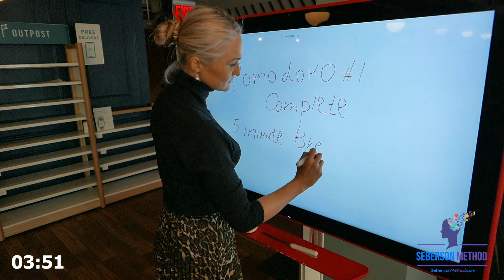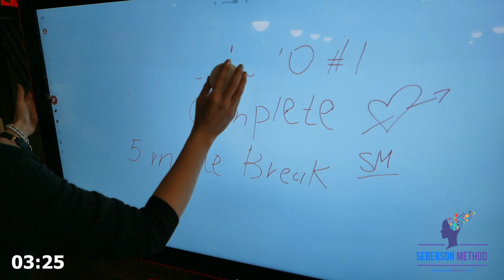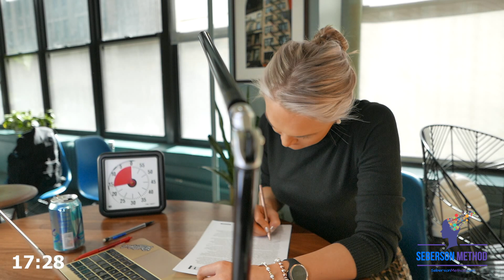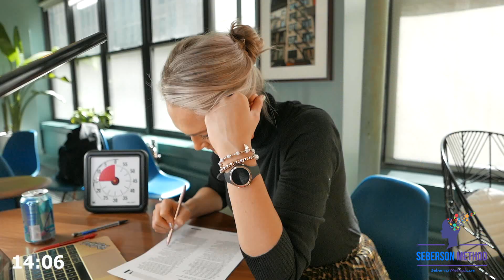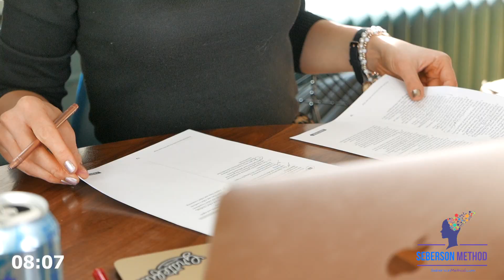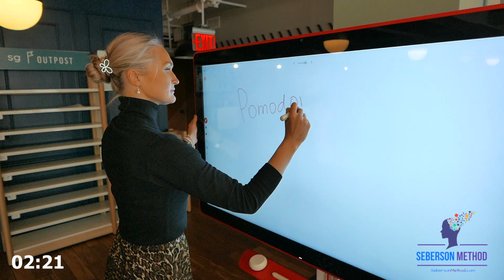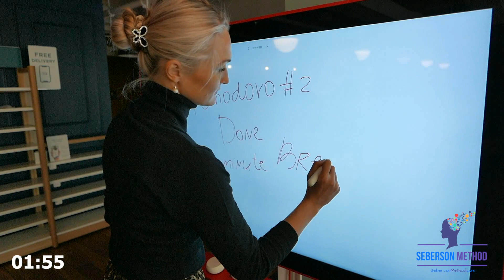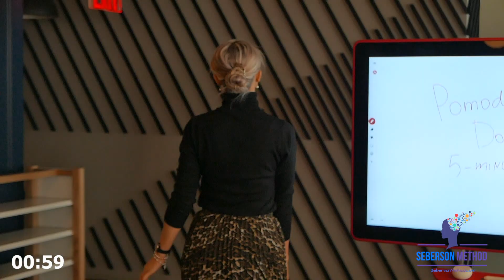👩‍🎓study with me 🍅pomodoro🍅 with Music [2021]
Study with me videos help students get focused and engaged in their studies.
WIn this study with me are using 🍅pomodoro method to help you focus for a whole hour.
If you have never heard of a 🍅pomodoro before, here is the video where we cover it

We used 🍅pomodoro technique and a TimeTimer here to keep track of time.
🔴 Time Timer

We chose the music that helps you put your brain to work and increase your productivity. If you wanted to work or study intensively for 1 hour, this will help you space out your work and give you adequate breaks.

📘To buy my speed reading book